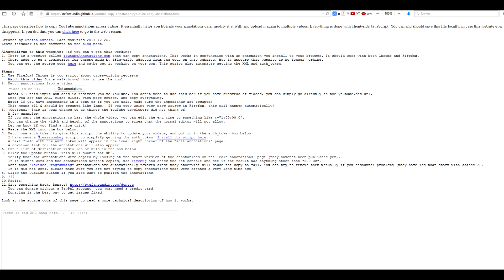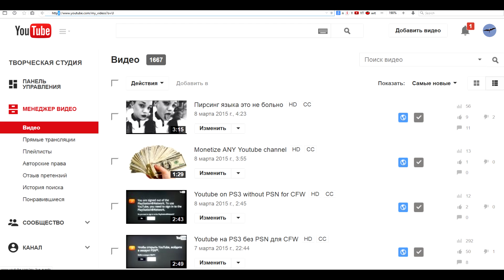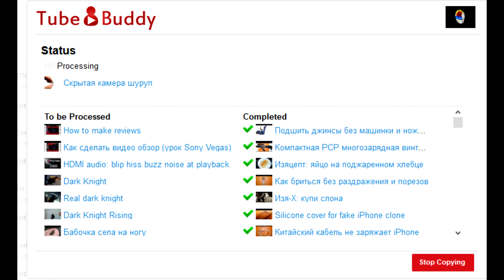Палю тему групповые операции на Youtube через TubeBuddy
Массовая работа с видео. Групповое редактирование аннотаций Youtube. Групповая работа с видео на Youtube. Почему не работает TubeBuddy. Читать